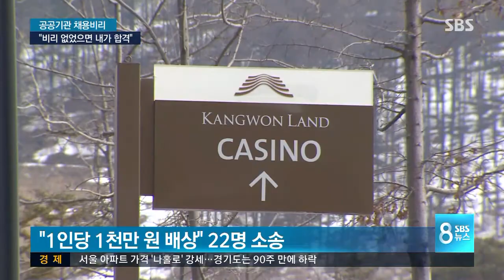"비리 없었으면 내가 합격" 소송 봇물 / SBS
이렇게 채용비리가 드러났을 때 가장 억울한 건 실력에서 앞서고도 떨어진 피해자들입니다. 정부는 "해당 기관의 인사규정과 연관된 문제"라며 구제할지에 대해 심층 검토하고 있다는 유보적 입장을 보였습니다. 채용 부정이 속속 드러나면서 불이익 당한 피해자들의 소송이 본격화하고 있습니다.

한승구 기자가 보도합니다.